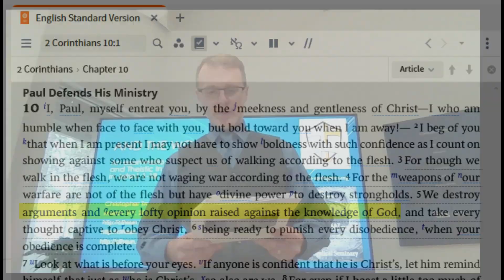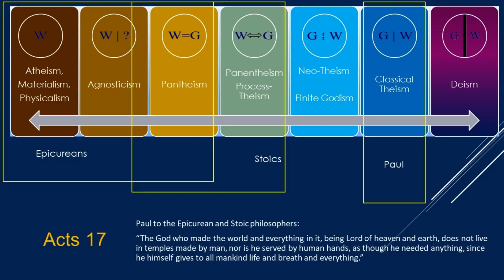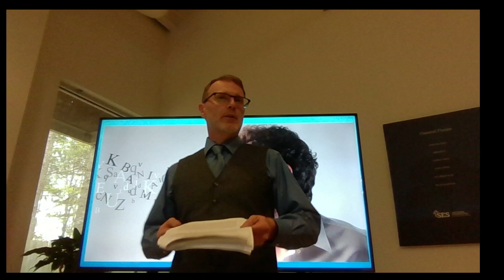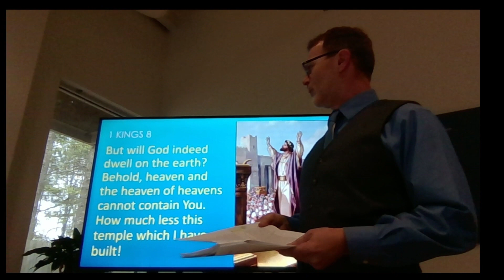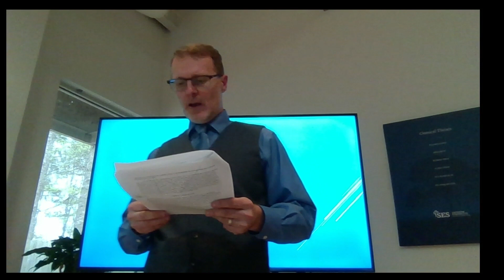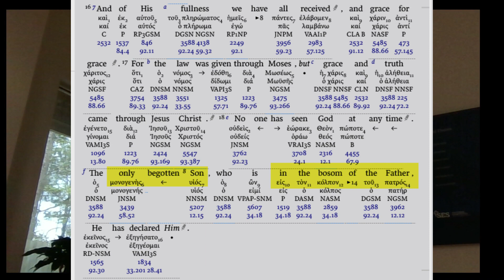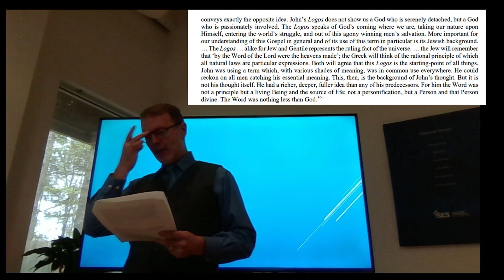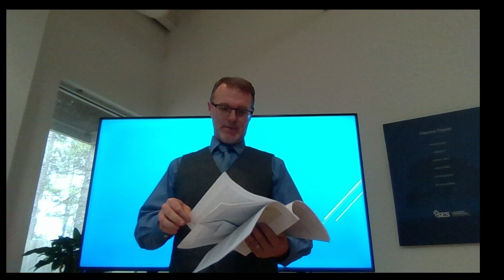ISCA 2023 | Defending the Theistic Interpretation of Logos and Theos in John's Gospel Prologue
This video is a recording of a presentation of the first and last parts of a 22-page paper by Christopher T. Haun titled And the Word was God: An Examination of Pantheistic, Panentheistic, and Theistic interpretations of Logos and Theos in the Prologue of John's Gospel. This paper was presented at 2023 meeting of the International Society of Christian Apologetics in Charlotte, NC, USA on March 31st, 2023.

John 1:1-18 offers one of the strongest arguments for the deity of Jesus Christ in the context of classical theism and orthodox trinitarianism. However, John's concepts of Logos (the Word) may be misunderstood by both sincere lay readers of English Bible translations and by scholars who superimpose pagan Greek usages of logos upon John's Logos. John's Logos may also be unnaturally reinterpreted to fit the emanational pantheism worldview of Neoplatonism. Did John borrow the term Logos from pagan Greek philosophers, Hellenized Jewish thinkers like Philo, or the Davar/Memra tradition of Hebraic Jewish writers? Or was he imbuing Logos with a new and original meaning? This paper examines the problem of pantheistic/panentheistic/neoplatonic interpretations of Logos and Theos while defending the theistic interpretation.

Additional search keywords: Arius, Arian, Arianism, Arian heresy, Neo-Platonism, Neoplatonism, Panentheism, Pantheism, Process theology, Process philosophy, Process thought, Only-Begotten, Monogenes, Prototokos, Jehovah's Witnesses, Watchtower, Athanasius, Athanasian, Leon Morris, Norm Geisler, Norman Geisler, ISCA, Plotinus, Proclus, Porphyry